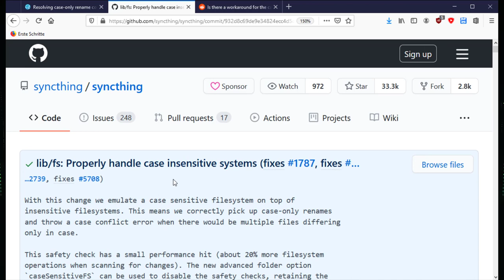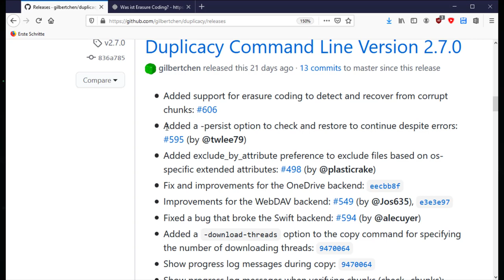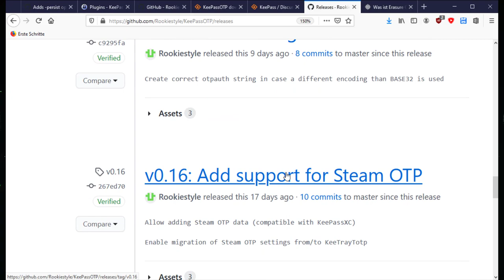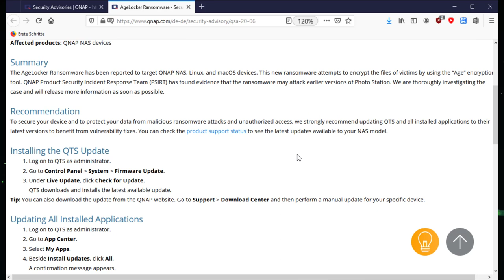TECHnews 1: Syncthing verbessert, Duplicacy robuster, KeePassOTP aktualisiert, QNAP patzt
TECHnews Folge 1
00:00 Intro
00:18 Syncthing: Case only
00:52 Duplicacy: Erasure Coding, Restore, SFTP
01:57 KeePass: KeePassOTP
02:36 QNAP Security
03:15 Outro